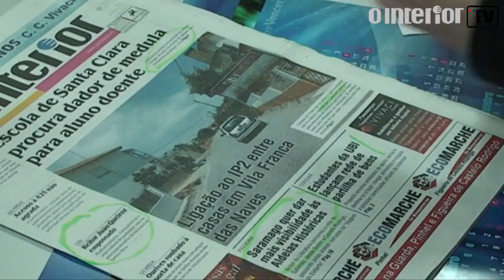1ª página de O Interior, Edição 25-06-09